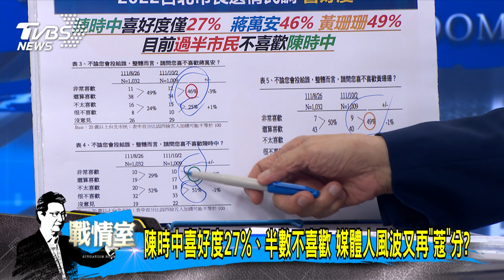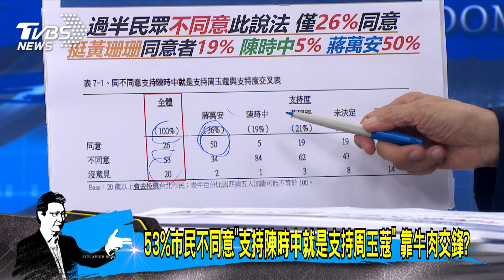少康戰情室｜陳時中喜好度27%.半數不喜歡 媒體人風波又再「蔻」分?